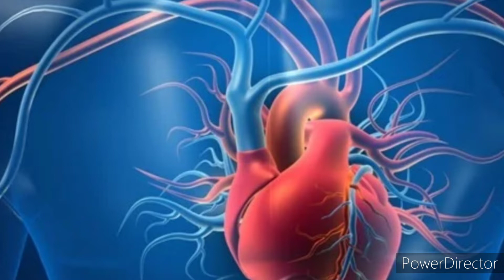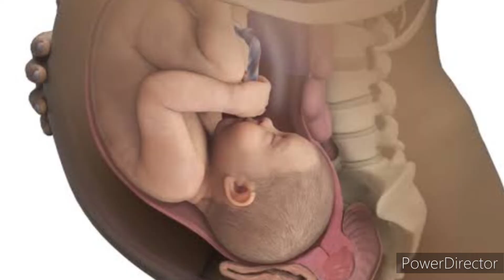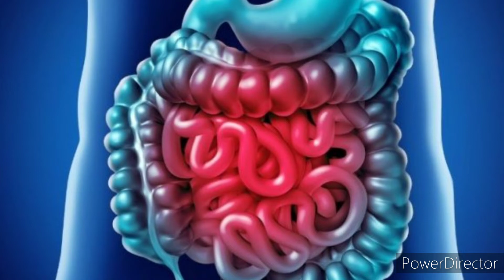10 best benefits of doing exercise during pregnancy.|Cradletown||Healthy Living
Exercise has got its various benefits  and more so during pregnancy. It is important to keep our body  and mind healthy and active during this phase.  So I am going to tell you some of the most common benefits of doing exercise during pregnancy.